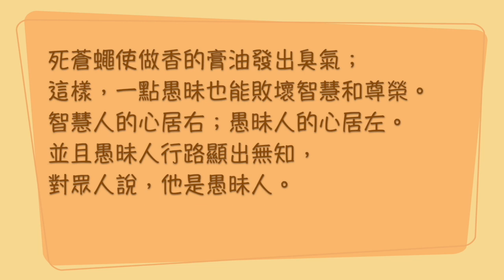聖經加油站20221104 傳道書9:17-10:3 智慧勝過兵器 邱婉琦傳道